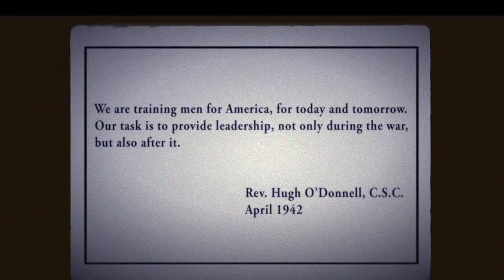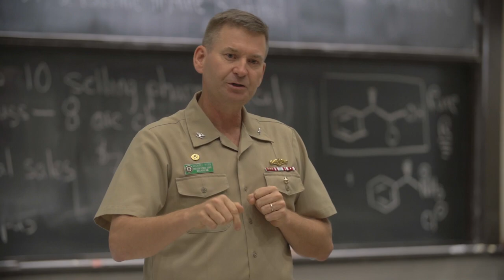Notre Dame & Navy: From 1927 to Today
You may know of the competition on the football field, but the University of Notre Dame and the United States Navy have long had a collaborative partnership off the field. Together, Notre Dame and the Navy have worked to advance democracy, freedom and innovation since World War II through a strong naval ROTC program on campus and a partnership with the Office of Naval Research.

Music used with permission: "Dreamer On The Run" by U137